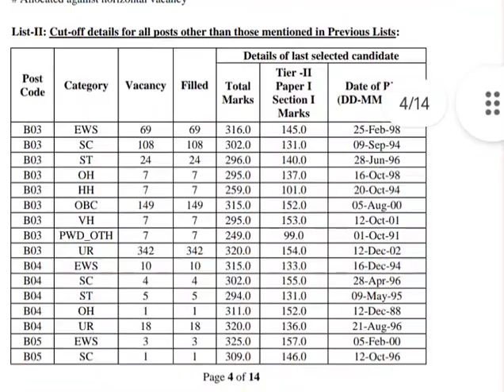SSC CGL 2023 FINAL RESULT OUT/ SSC CGL 2023 FINAL CUTOFF🔥🔥🔥/ SSC CGL 2023 FINAL RESULT